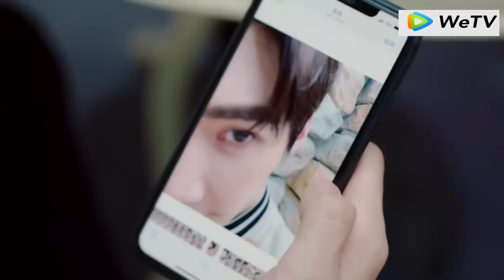两人同住一房，总裁克制不住了 💕 中国电视剧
大约是爱2 | About is Love 2